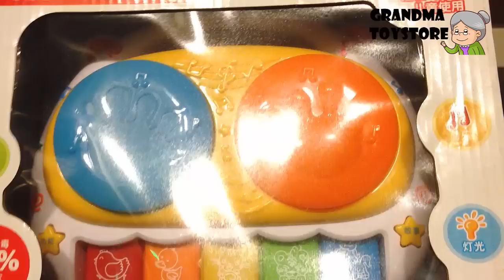Unboxing TOYS - Bright Musical Baby toddler touch keyboard player talented musician newborn toy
Grandma toystore brings to you the unboxing demo/review of Bright Musical Baby toddler touch keyboard player talented musician. Your kids will love this bright musical keyboard play do re me fa so.  Learn to become a talented musician, and discover a prodigy with this fun musical toy.

surprise toys, new unboxing, review happy, favorite fun, excavator construction site toys